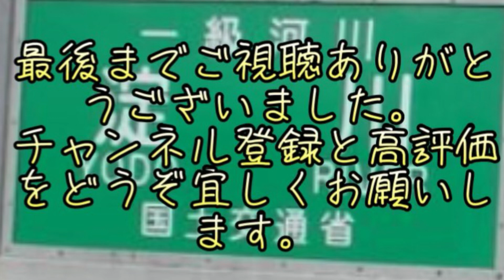淀川のワンドでエサ釣りしてみた！！fishing